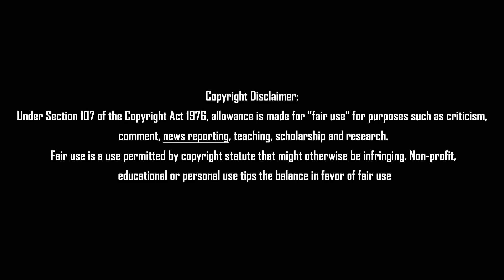நடந்து வரும் அக்கிரமங்கள் கேள்விக்குறியில் அ.தி.மு.க Tamil News 28.06.2022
# TamilNewsToday